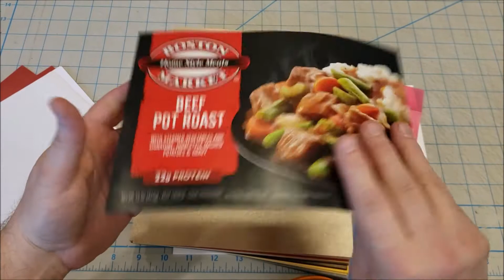3/23/21 - Introduction to Book Binding